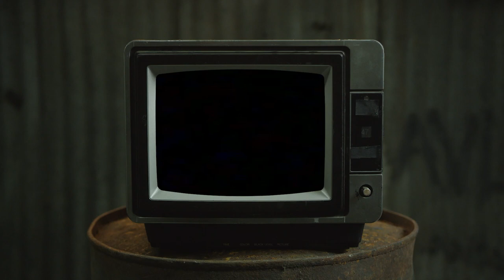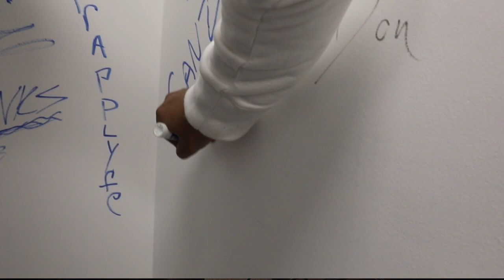Averianna the Personality sits down with Nashville's @Ganzske on Streetz 99.3